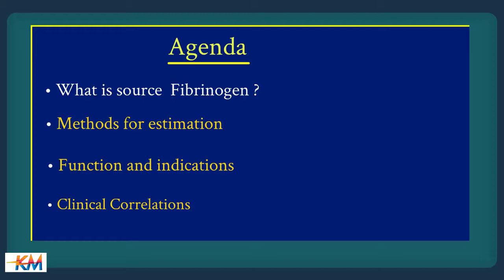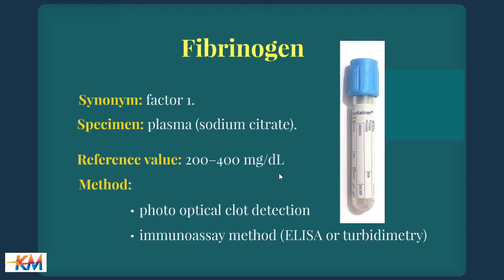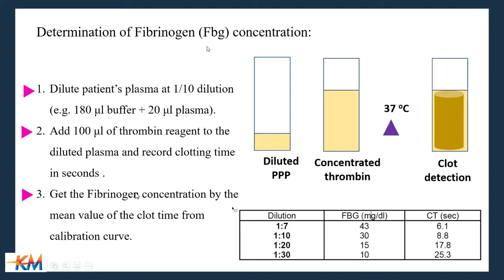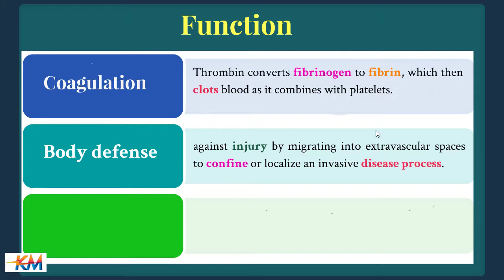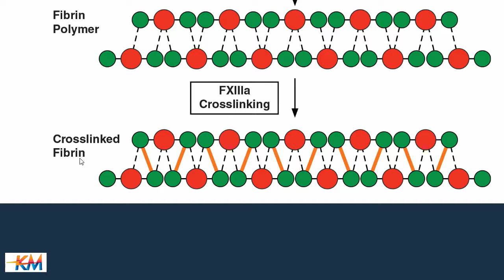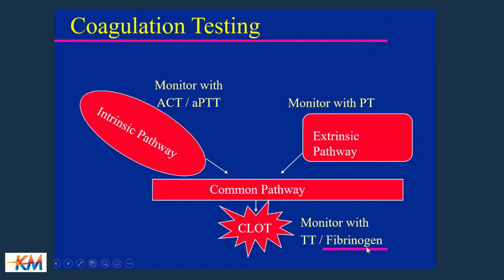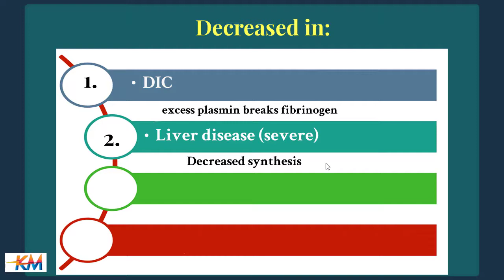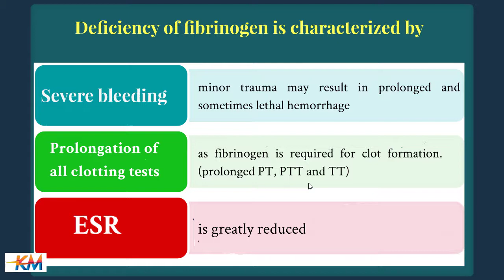Fibrinogen Test: MADE EASY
Clinical pathology lectures,
Hematological diseases, blood diseases, hemostasis tests, coagulation test,
Fibrinogen test,
Fibrinogen (Factor 1) is a high molecular weight glycoprotein synthesized in the liver, which plays an important role in hemostasis.,
Fibrinogen is converted into fibrin by the action of thrombin and is a key component of clot formation.,
When used as a front-line test with PT, APTT, platelet count and thrombin time, fibrinogen assay helps in investigating acute hemostatic failure.
اختبار الفيبرينوجين
يتم اجراء هذا التحليل كجزء من اختبارات اكتشاف الامراض النزفية
في اختبار الفيبرينوجين، يتم فحص كمية الفيبرينوجين في البلازما.
يتم إنتاج بروتين الفيبرينوجين في الكبد، ويعتبر حجراً أساسياً في عملية تجلط الدم. يطلق عليه أيضًا اسم (Factor I).
 عند تخثر الدم، يتحول الفيبرينوجين
(Fibrinogen) إلى فيبرين (Fibrin)
، وذلك بواسطة الثرومبين
 (Thrombin).